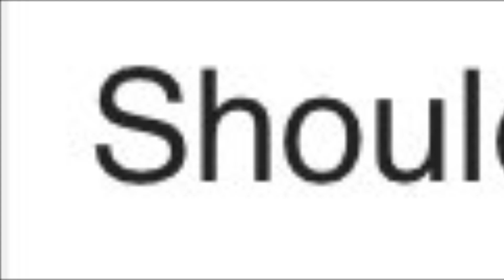Very Important Question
It looks nice